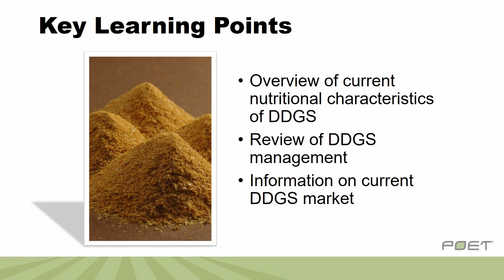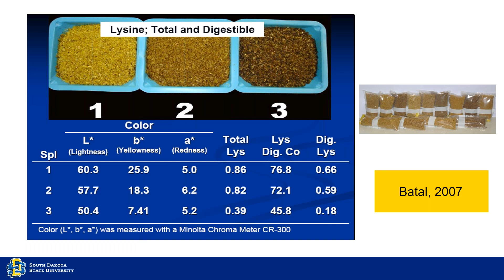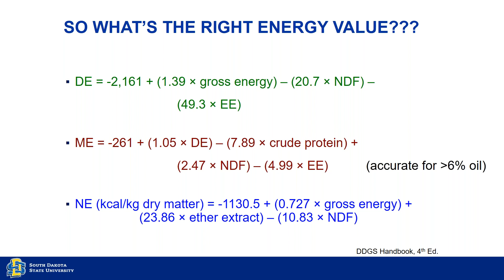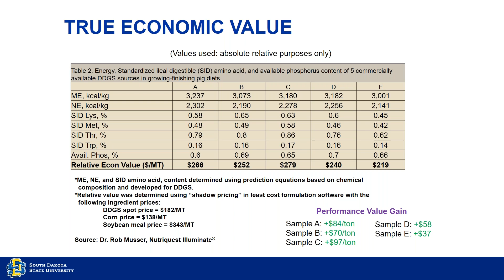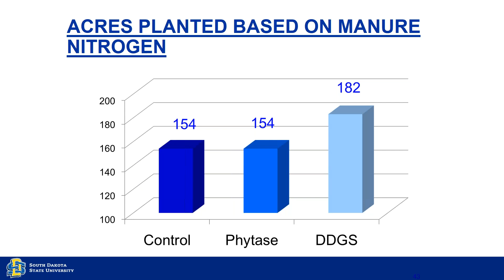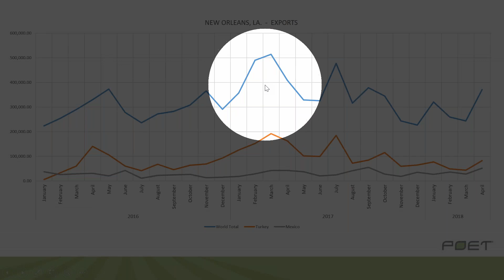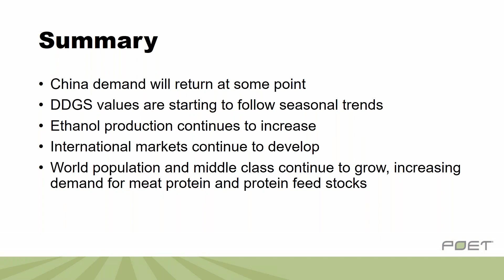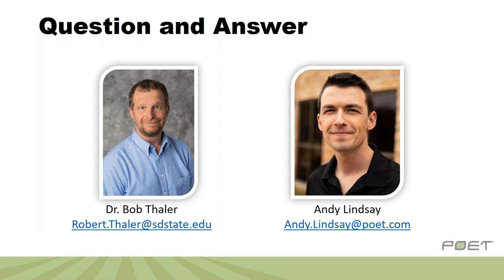New DDGS Strategies for Maximizing Profitability in Livestock Diets